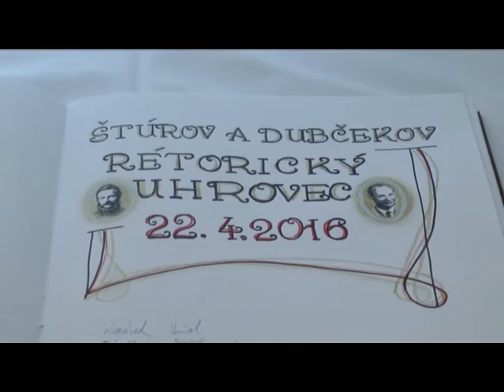16 04 28 sturov dubcekov retoricky uhrovec